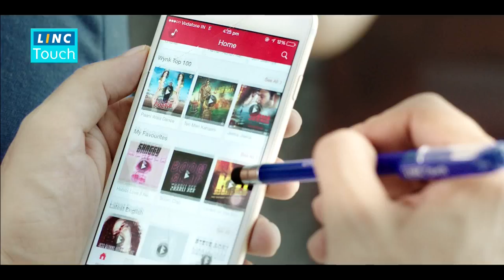Linc Touch (Pen + Stylus) - 40sec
Producer: Divya Jalan, Marketing Head, Linc Pens
Chief Creative Officer: Mousim Mitra, Creative Director, Linc Pens
Asst Creative Officer: Mridul Sony, Marketing, Linc Pens
Executive Producer: Raj Banerjee, Deepak Arora
Executive Creative Directors:  Debajoyti Ghosh; Mousim Mitra
Copywriter: Arindam Ghosh
Account Management: Pressman Advertising Ltd
Director: Prasenjit Mitra
Production House: Post Production
Music Director: Mainak Banerjee

Linc Touch (Pen + Stylus) is an innovation in the writing instruments industry given its price point of Rs.20. The year 2016 would experience about 200M smartphone users in India and in this digital age, Linc Touch is the perfect offering at Rs.20 for the young college students and young executives which combines the power of ball pen and stylus in one body.